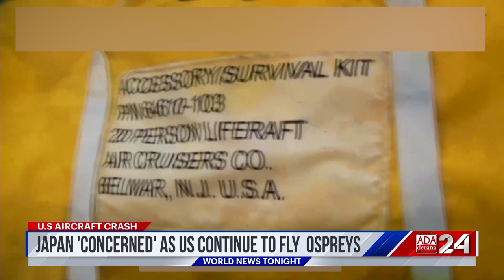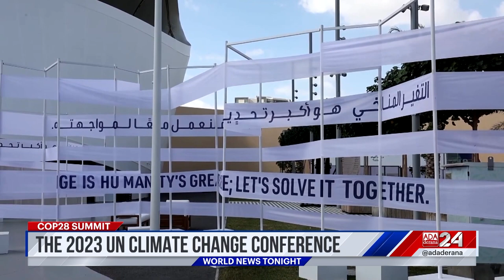Ada Derana World News Tonight | 01st December 2023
➡️ Malaysia flies home 121 job scam victims stranded in Myanmar
➡️ Strikes continue as Gaza truce expires
➡️ Australia ramps up border security